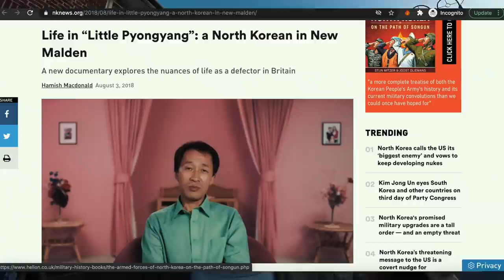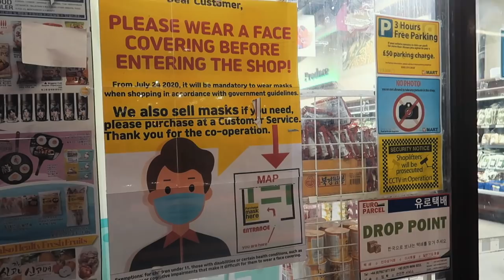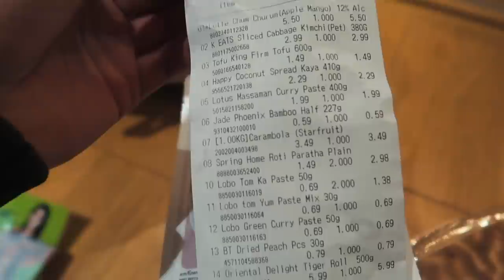Malaysian Food Shopping in Europe’s North Korean Defectors Community (Largest) | London Vlog 2021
We venture out into a small suburb of London known as Little Korea, an area that has the biggest population of Koreans in the UK, mainly home to South Koreans but it also features the largest community of North Korean defectors inside of Europe. According to sources online the divide between North and South even exists here.

It was a very cold day so we didn’t get a chance to manage to stop much, but we found some unlikely groceries that you wouldn’t find in most parts of the UK.

Shout out to anyone that has shared traditional Roti Canai recipes with us - we're planning on making some! We couldn't find any bits we wanted, Ghee etc but we'll find that elsewhere.

We haven't posted in a few days and you can get punished by the algorithm if you don't (which is why most vloggers are trying to do every other day!) - otherwise it shows your stuff less frequently. Hopefully you all still see it!

Missing Malaysia!

Veggies on Tour

We are Pat & Giulia, a couple from 🇬🇧 and 🇮🇹 living in London.
We decided to go on a travelling adventure and ended up living in Malaysia for the past 3.5 months, filming our experience so that it could hopefully help/inform/interest any of you.

We enjoy discovering spots off the tourist trail and don’t like taking ourselves too seriously.

👉 We just launched our first instagram account! Check us out @